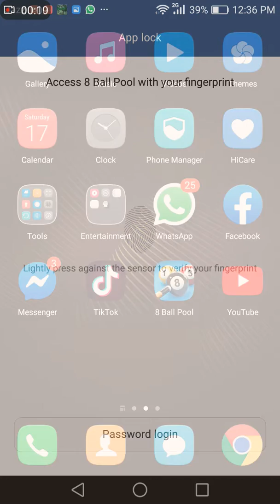8 ball pool free coins and cash